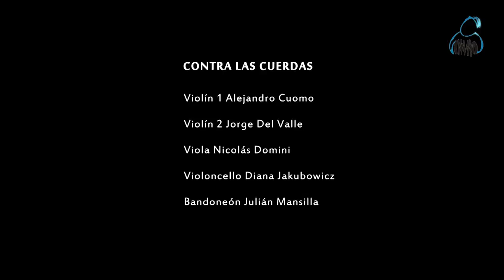Despertar - Five Tango Sensations - Astor Piazzolla - "Contra las Cuerdas"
"Contra las Cuerdas" es un proyecto musical que busca unir el sonido de las cuerdas junto al de un bandoneón.
En ambos mundos hay un metal que vibra, una madera que resuena y una historia que los une entre vibratos, fugas y acordes canyengues...

Contra las cuerdas esta integrado por:
Julián MANSILLA, bandoneón
Alejandro CUOMO, violín
Jorge del VALLE, violín
Nicolás DOMINI, viola
Diana JAKUBOWICZ, violoncello